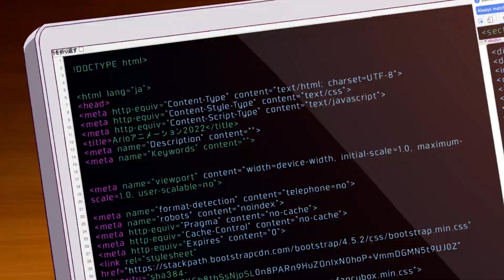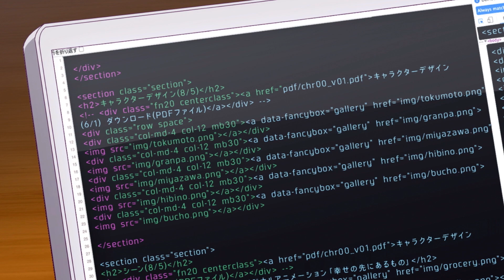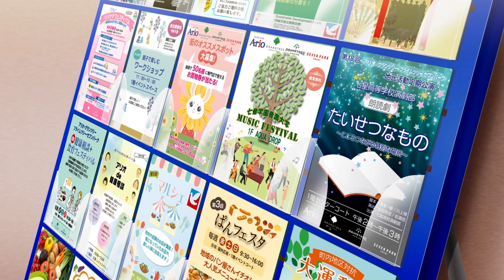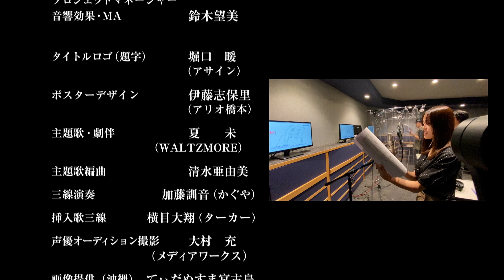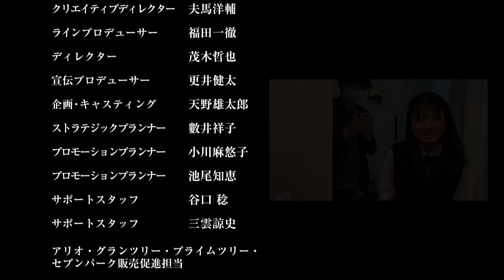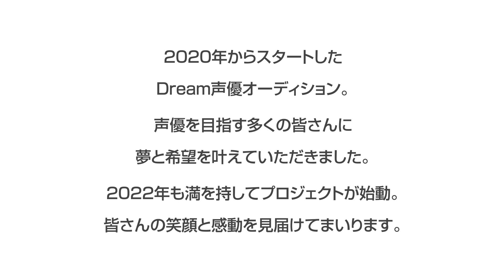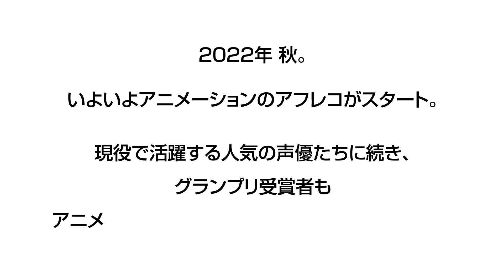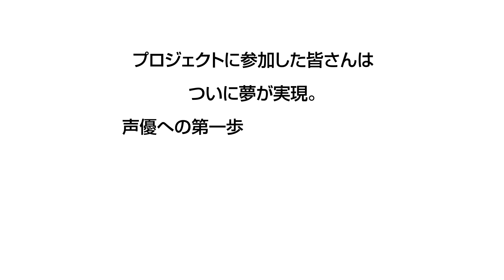アリオ仙台泉 オリジナルアニメーション 幸せの先にあるもの〜世代をつなぐ特別な場所〜